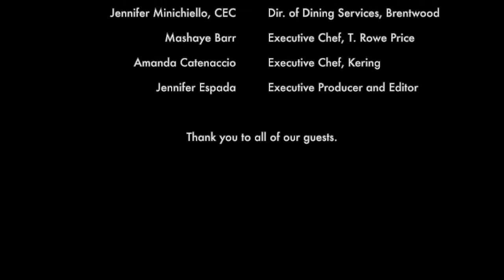Round the Table with CulinArt | Episode 7 | Chef Appreciation Week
Matt Santarpia hosts with guests Jennifer Minichiello, Mashaye Barr and Amanda Catenaccio in celebration of Chef Appreciation Week. They discuss topics like their must have seasonings and why they love being a chef.